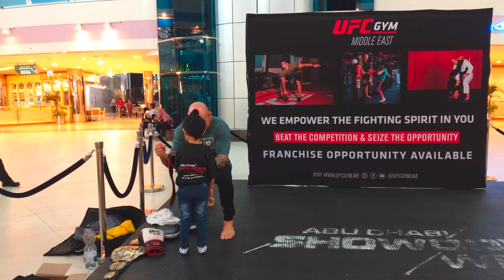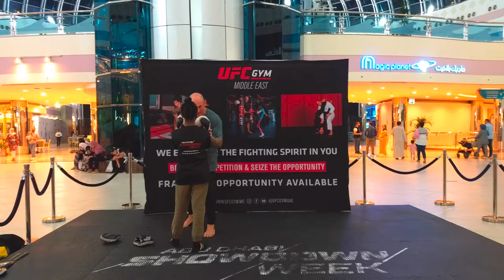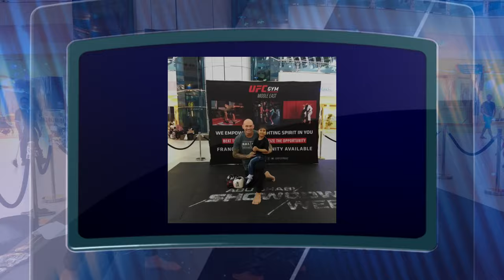Regular People Try Punching A UFC Fighter | Krzysztof | 4K Video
This video is about UFC GYM UAE

Adam was so happy to meet the Light heavyweight division of the UFC Krzysztof Soszynski and he try to fight with him, it was a happy time for Adam to meet a real UFC fighter @KSOSufc it was part of adshowdownweek @MarinaMallAD they have now branch in dubai | UFC GYM Business Bay | UFC GYM JBR thanks for you Krzysztof Soszynski to make Adam so happy @ufc @buzzfeedmultiplayer @BuzzFeedVideo @TRENUJZKRZYCHEM @ufcespanol @ufcgym